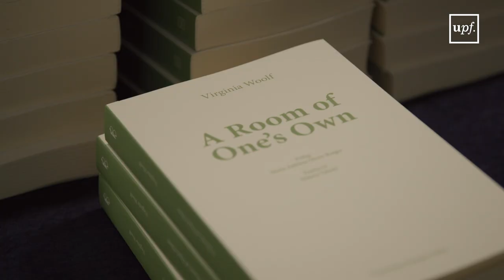Vídeoresum de l'acte de Nadal de la UPF 2022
Una cambra pròpia (A Room of One’s Own) de Virginia Woolf, una de les figures més destacades del modernisme literari del segle XX i pionera del feminisme, és l’obra que enguany ha centrat la 32a edició del tradicional acte de Nadal de la UPF, que ha tingut lloc el 15 de desembre, al migdia, a l’auditori del campus de la Ciutadella, presidit per Oriol Amat, rector de la Universitat, i retransmès en directe per la web.

Una edició especial d’aquest llibre, que dóna continuïtat a la Col·lecció Literària de la UPF, en col·laboració amb la UPF-BSM, ha estat l’escollida enguany per ser oferta a tots els membres de la comunitat universitària, i sobre la qual diversos membres de l’Aula de Teatre, sota la direcció de David Pintó i Pep Anton Gómez, han interpretat diversos fragments al llarg de l’acte nadalenc.